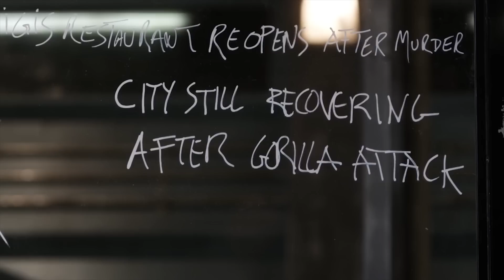The Flash Season 3 Episode 13 - TOP 10 WTF and Easter Eggs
The Flash Season 3 Episode 13 Attack on Gorilla City. Part 2 Season 3 Episode 14 next week. The Flash vs Solovar Fight Explained, Grodd, Wally West Jesse Quick